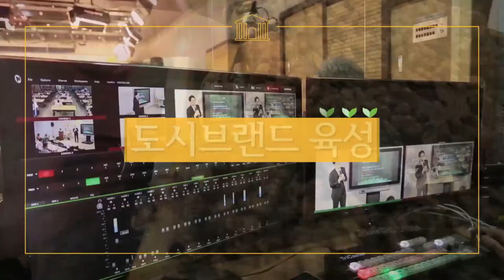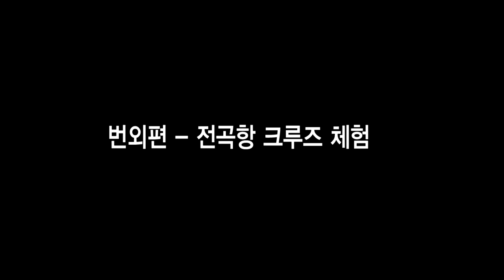[시흥아카데미] 요트학교 5강2교시 「택킹과 자이빙의 이해 및 방법 전곡항 크루즈 체험」 - 원필재(카발리에 요트클럽 대표)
[시흥아카데미]  요트학교 5강 2교시 「택킹과 자이빙의 이해 및 방법 전곡항 크루즈 체험」 원필재 / 카발리에 요트클럽 대표

내 용 :  택킹과 자이빙의 이해 및 방법

강 사 : 원필재 / 카발리에 요트클럽 대표

촬영일시 : 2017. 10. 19 (목)

■ 학교장 : 원필재 / 카발리에 요트클럽 대표

■ 촬영 : 박소영

■ 편집 : 박소영

■ 제작 : 시흥시